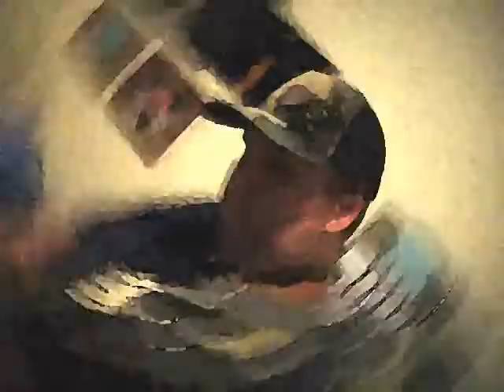Rhythm and Blues in the key of B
I got the whole family involved in this crime. My 12 year old Daughter is reading a poem she wrote in the 3rd grade. My 10 year old Son is tickling the ivories, and reading Psalm 23. My 29 year old Wife (Your welcome Baby-Cakes)  is reciting her favorite poem from her youth. Me I'm blowing bass reading from Ezekiel and spouting off some Albert Einstein quotes, the last one being...

"I know not with what weapons World War III will be fought, but World War IV will be fought with sticks and stones."

Copyrighted (Or Copywritten?): Kevin Harris 1995 and may be freely distributed with this acknowledgement.

I Used some of the latest 8pack, and an oldie, courtesy of ACIDplanet. (Please note: No animals or humans were harmed in the making of this music, only because I didn't sing!)

Produced By: The Department of Redundancy Department Productions, 2008
Executive Producers: 5thBeatleRJ and the Family Stone

Proverbs 14:4